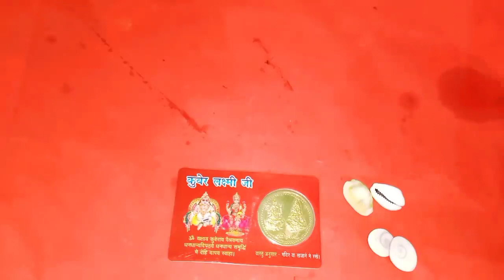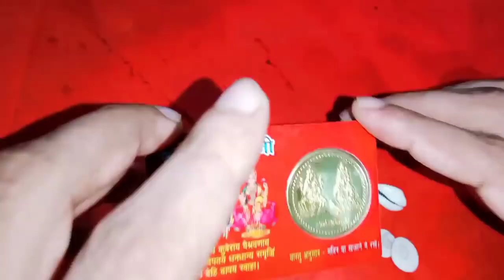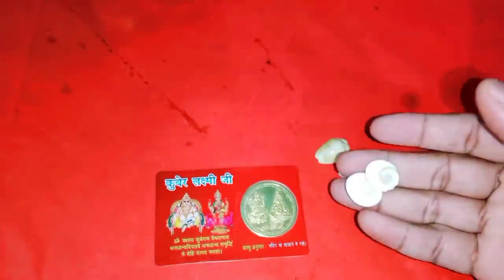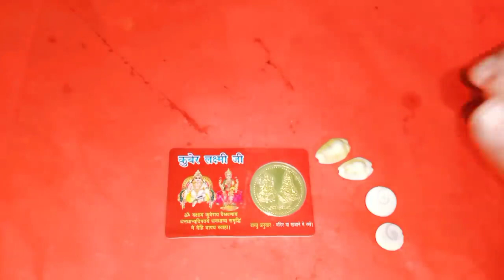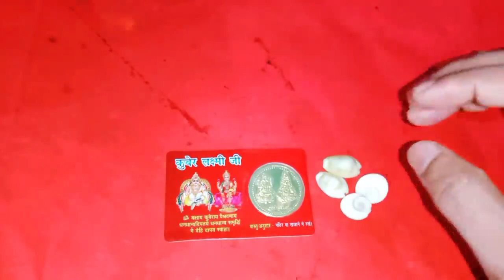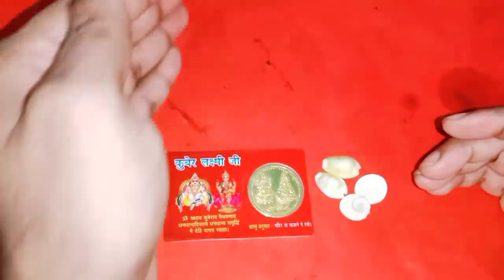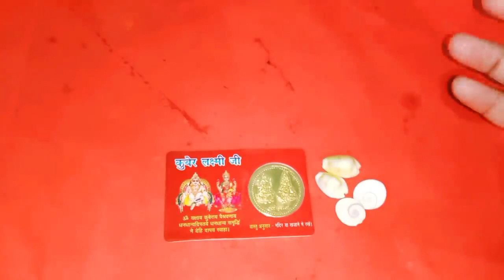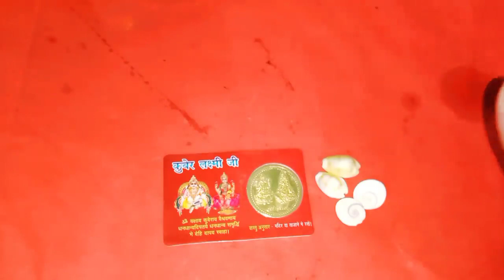డబ్బులు మీ దగ్గర నిలబడాలన్నా ఖర్చులు మీ ఆధీనంలో ఉండాలన్న మంగళవారం శుక్రవారం సాయంత్రంఇలా చేసి చూడండి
డబ్బులు మీ దగ్గర నిలబడాలన్నా ఖర్చులు మీ ఆధీనంలో ఉండాలన్న మంగళవారం శుక్రవారం సాయంత్రంఇలా చేసి చూడండిCall for appointment 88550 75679
Time:10.00 AM TO 1.00 PM And 3.00 PM TO 6.00 PM
fees: 500 rupees
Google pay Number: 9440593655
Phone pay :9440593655